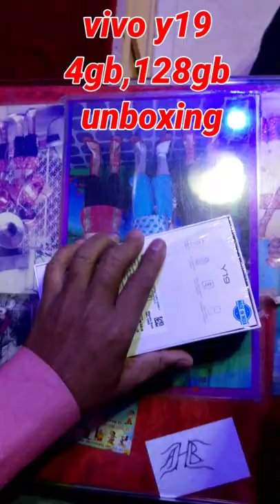vivo y19 unboxing